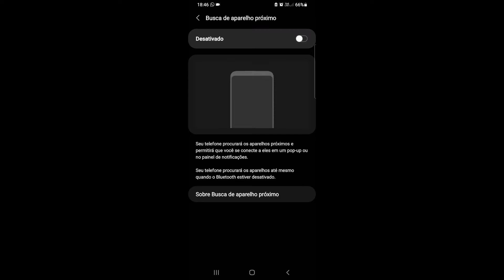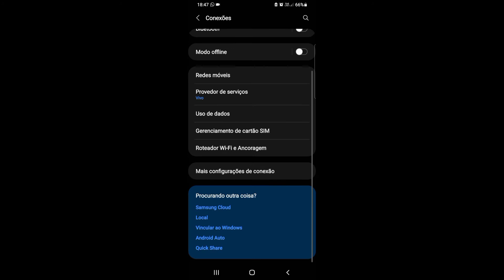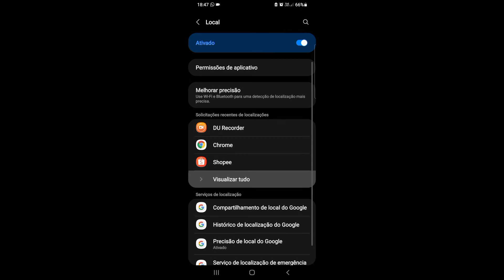Celular sansung descarregando rapido ? 😨😨 (resolvido)